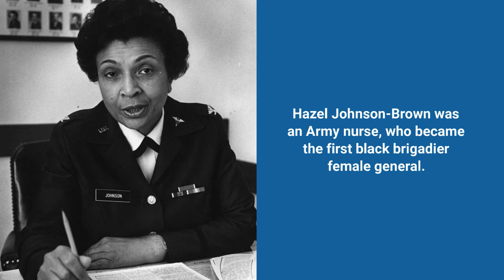White Plains Hospital Celebrates Black History Month